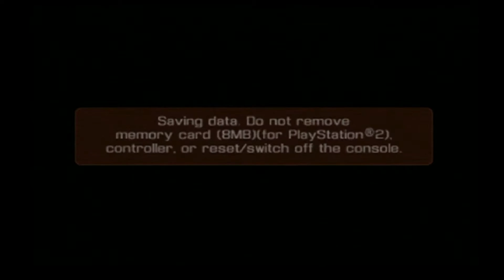Ghostbusters: The Video Game, Meter Getting Turned On, Aye Peeter, Egon Talking, Slimer